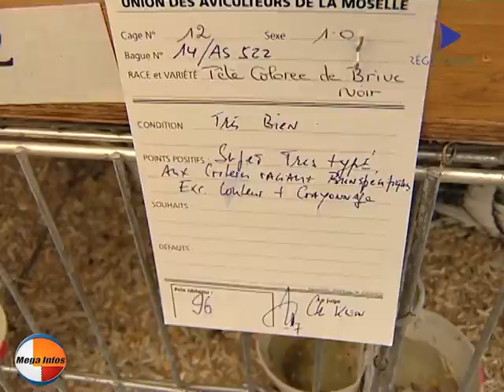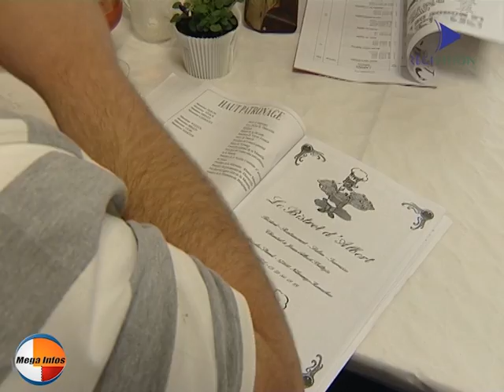Succès de la 86ème expo Avicole d'Algrange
Posté par regivision.megainfos Succès de la 86ème expo Avicole d'Algrange  malgré le manque de relève et une  législation plus contraignante